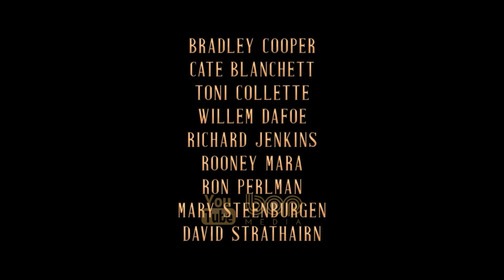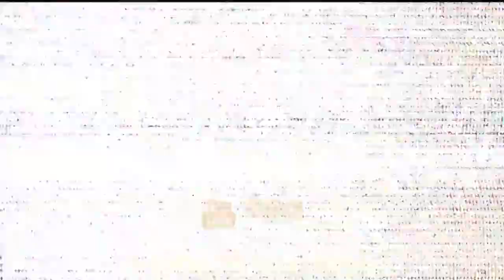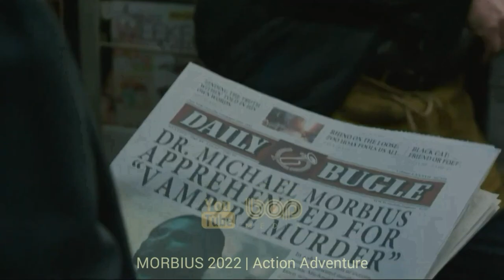فیلم سینمایی اکشن هیجان انگیز کوچه کابوس دوبله فارسی ۲۰۲۲ با بازی بردلی کوپر و کیت بلانشت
|  فیلم سینمایی کوچه کابوس دوبله فارسی ۲۰۲۲  |

داستان مردی به نام استن کارلایل (با بازی بردلی کوپر) میباشد که یک فرد جاه طلب و با استعداد است که تنها با چند کلمه به راحتی میتواند مردم را فریب دهد؛ اکنون استن با یک روانپزشک به نام لیلیت ریتر (با بازی کیت بلانشت) که حتی از خود او نیز خطرناک‌تر است، آشنا شده تا با کمک یکدیگر مردم را گول بزنند .. بردلی کوپر، کیت بلانشت، ویلم دفو، تونی کولت، ریچارد جنکینز، ران پرلمن، رونی مارا، و دیوید استراترن ستارگان فیلم هستند.